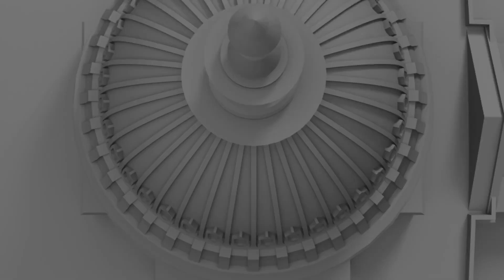Washington Nationals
Kevin Fanning - 3D modeling, animation, & compositing

Production-Alkemy-X